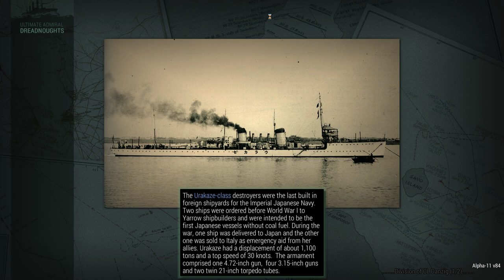Ultimate Admiral: Dreadnought - Taskmaster Tuesday - The Pocket Battleship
🎮 On Taskmaster Tuesday's I go up against other youtubers in designing warships to fulfil specific tasks. This week our task is:

The year is 1899, Spain just lost the Spanish-American war.
After the defeat, the Spanish government has lost some faith in it's indigenous shipyards and is looking for new ships abroad. You are one of the foreign bidders for a new fleet of all purpose ships for the Spanish navy.

To win the contract, you have to proof the capabilities of your ships in a wargame against the German Navy, made up of slightly older (1890) ships of all available classes (2 of each up to light cruisers, 1 of each above light cruisers).

Fleets
Own fleet: Anything but Spain, Germany or US 1899 - minimum 3 ships
Enemy fleet 1890: - 2BB- 2CA - 2CL- 4TB

Design requirements
- Maximum ship length is 333ft, maximum gun calibre is 12 inches.
- Also, your ships have to be able to travel around the world, to prove Spain's might, and therefore have to have very long range.

Win conditions
The winner will be determined by total price of the fleet, which has to have at least 3 ships, but may be as large as you deem appropriate. Every ship you loose during the engagement will count twice for the bid.